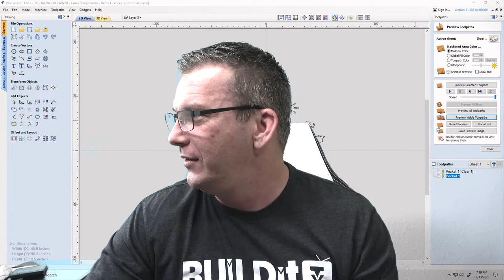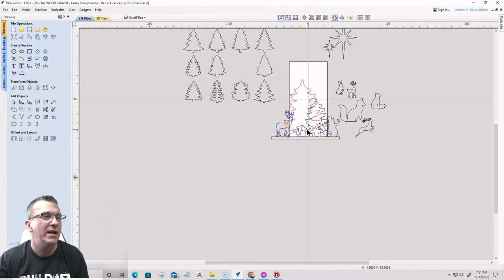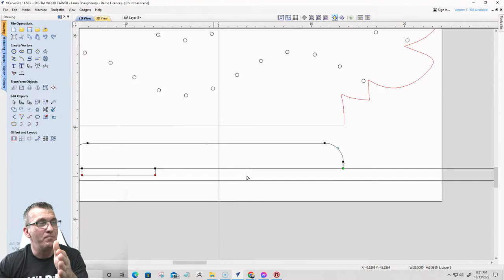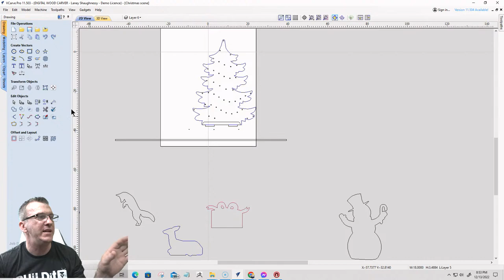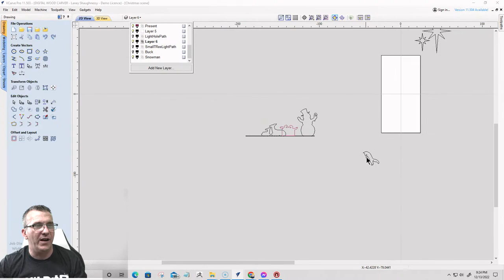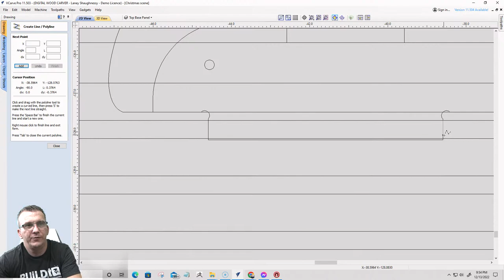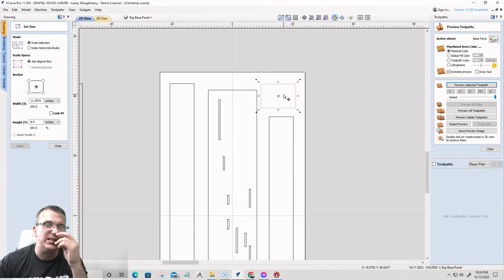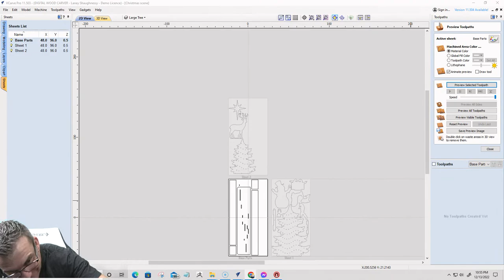Full-size Christmas Wall Scene | CNC Project | Vectric Tutorial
Tonight we are going big, We are going to lay out a pretty cool Wall Scene that is sure to be a talking piece at the family Christmas Party. Yes, There is still time to make one.  Join me as we see what we can come up with. Live tonight at 7:15 PM EST.

Class File Download.